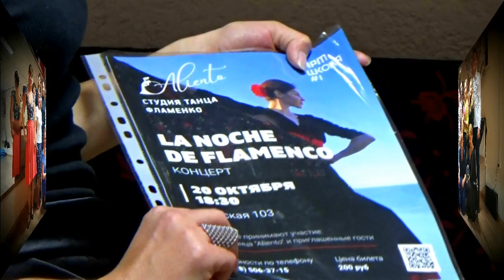ТАГАНРОГ-2019: ПРОБНОЕ ЗАНЯТИЕ ДЛЯ НАЧИНАЮЩИХ В СТУДИИ ТАНЦА ФЛАМЕНКО "ALIENTO"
ВСЕМ ПРИВЕТ на МОЕМ КАНАЛЕ "АНАТОЛИЙ КЛИМОВИЧ"!
ТАГАНРОГ-2019: 23 сентября я был приглашен в качестве фото/видеографа в студию танца фламенко "ALIENTO" на бесплатное пробное занятие для начинающих.
Пробное занятие проходило в танцевальном зале "СФЕРА" на Петровской, 103А.
Любителей испанской культуры покоряет красота этого танца, выразительность его исполнения и мощная энергетика!
- Занятие провела: Руководитель и преподаватель студии АННА КАН;
- Инициатор и организатор мероприятия: НИКОЛЬ ЧЕРЕЗОВА, активная участница Международного Женского проекта SMOOTH LIFESTYLE (Смус Лайфстайл) TAGANROG.
Друзья! Мой канал также познакомит Вас:
-Также вы сможете познакомиться с историей создания и боевой службы кораблей и АПЛ ВМФ СССР и РФ, с корабельным ракетным вооружением.

 Вы познакомитесь с выдающимися флотскими военачальниками.
С уважением, Анатолий Климович.